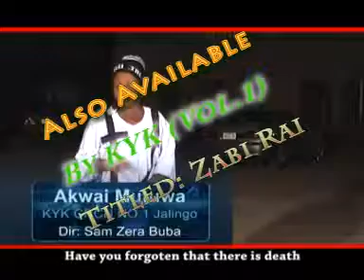ZABI RAI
Christian Reformed Church Of Nigeria
Kungiyar Yan Krista (KYK)
CRCN No.1 Jalingo, Taraba State